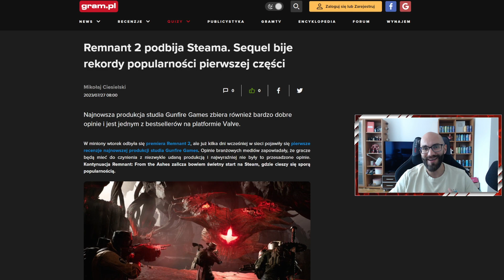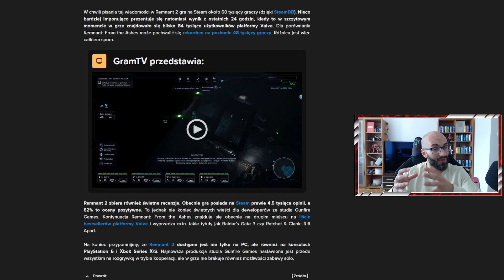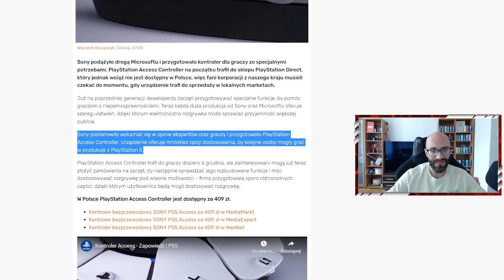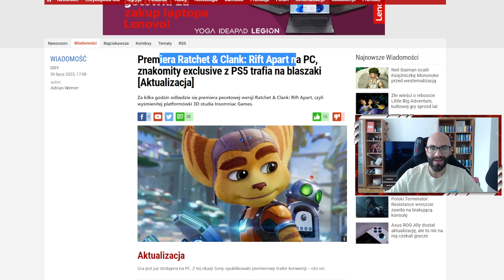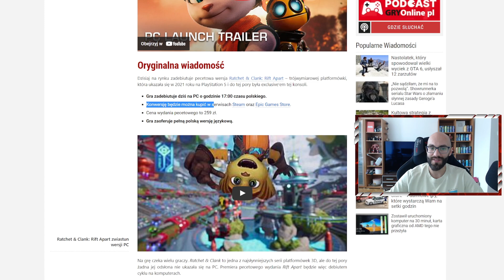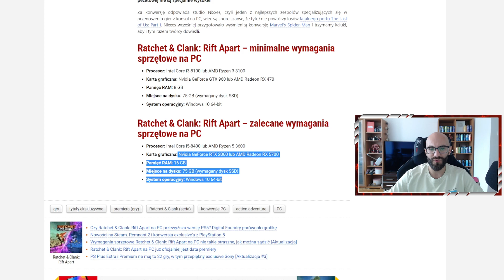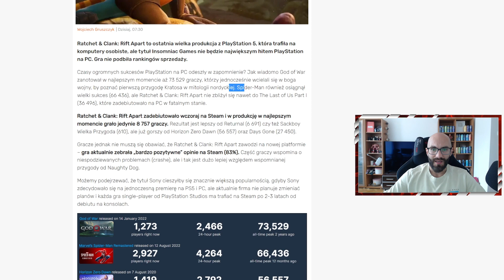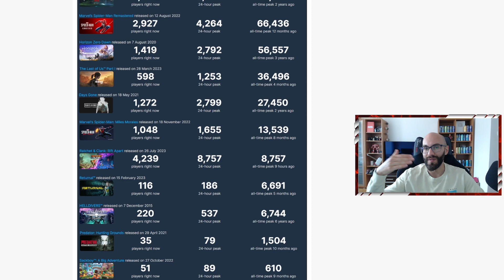Exclusive na PS5 właśnie przestał być ex...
Kocham Gry, a Ty? Exclusive na PS5 właśnie przestał być ex...

⇝ Każdego miesiąca między pierwszym a ostatnim dniem wylosuje komentarz. Jego twórca otrzyma kod o wartości 50zł do sklepu eneba.com. Komentarz musi być merytoryczny i zgodny z treścią komentowanego materiału. ⇜

🖥 Mój PC:
- Corsair 32GB (2x16GB) 5600Mhz CL36 Vengeance
- 2x ASUS VX24AH

hashtagi